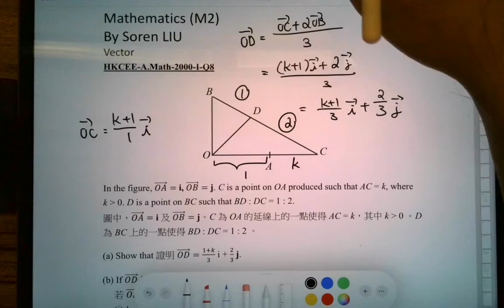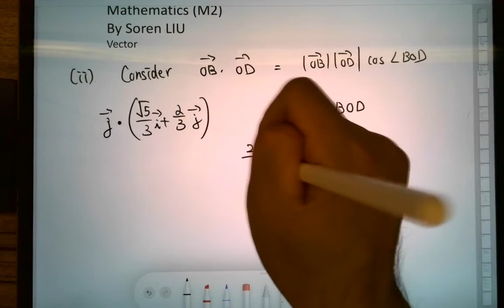DSE 數學 | HKCEE-A.Maths-2000-I-Q8(b)(ii)